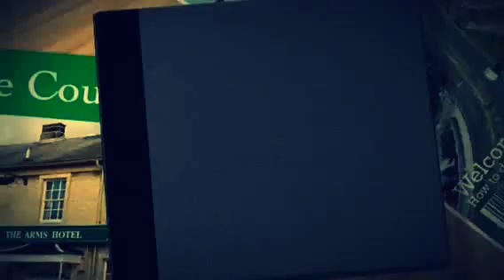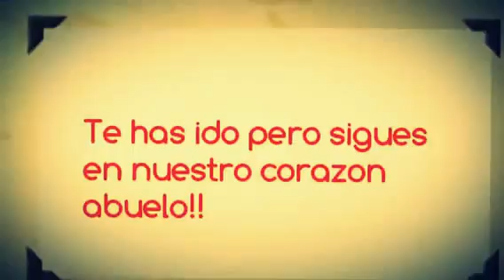End of 2011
Memories of a great year